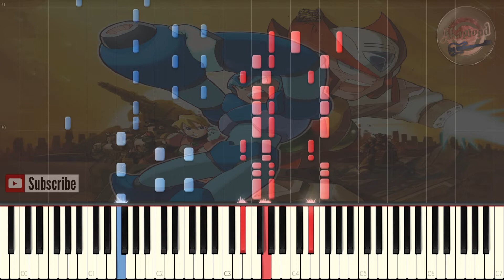Rockman X5 Opening Monkey Piano Cover / Synthesia Piano Tutorial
Rockman X5 OP Monkey Piano Cover / Synthesia Piano Tutorial
Megaman X5 Japanese Opening Piano
Rockman X5 Opening Piano Tutorial
Rockman X5 Monkey
ロックマンX5 OP Monkey ピアノ

Hi Guys!
Here's another nostalgic song,, it's from  Rockman X5 or Megaman X5
This song is Rockman X5 ロックマンX5 Opening Monkey and it's one of my favourite from Rockman / Mega Man Franchise so i hope you like my piano arrangement of it
i have already made piano arrangement for some of Rockman songs like Rockman Exe Stream Opening Be Somewhere and Rockman ZX Opening Innocence and rockman x4 opening makenai ai ga kitto aru so please check them out too ;)

Yu-Gi-Oh ! 5D's 遊戯王 5D's Opening 3 - Freedom - Synthesia Piano Cover / Tutorial